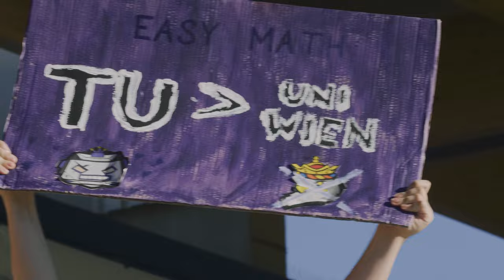Mini Movie | ACSL Summer Bowl 2022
Credits:
Matthias Pelzl